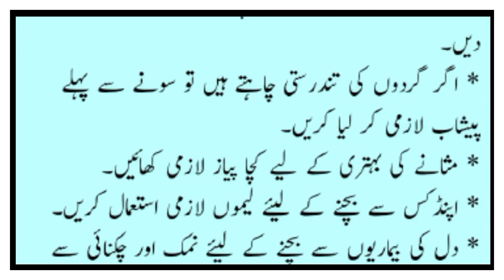best home remedies for health || health tips || saima gill voice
• home remedies for dry cough
• home remedies for women
• home remedies for men
• home remedies for girls
• home remedies for babies
• home remedies for winter
• home remedies for summer
• home remedies for you
• home remedies for pregnancy
• home remedies for heart
• home remedies for kidney
• home remedies for skin
• home remedies for hair
• home remedies for sugar
• home remedies for patients
• home remedies
• top home remedies